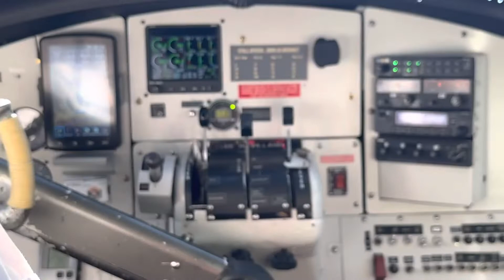Rakhi aboard Whistler Air